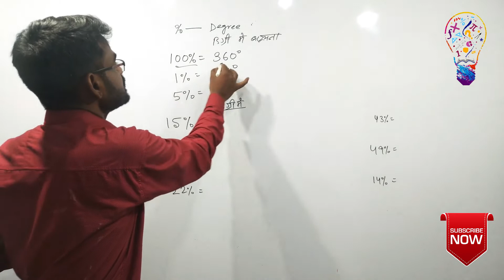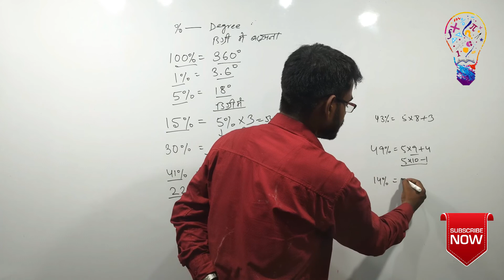Master Trick on Percentage to Degree Conversion|FUNDAMATHICS SERIES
Lecture By: Mr. R Kundan